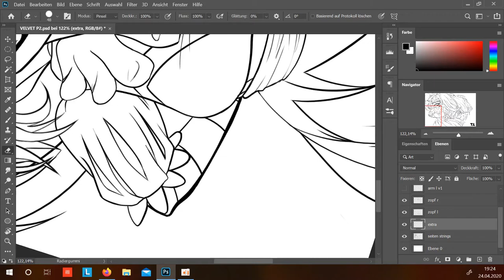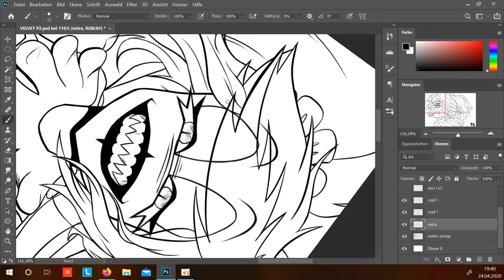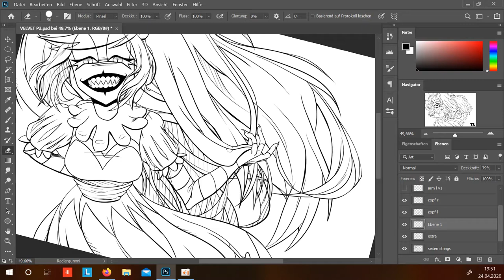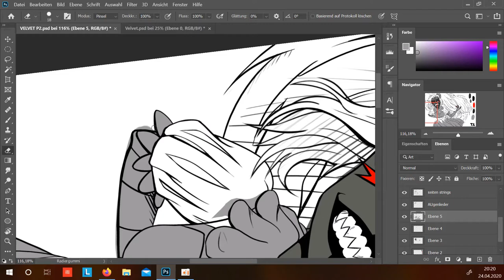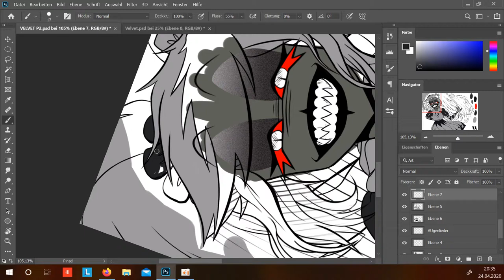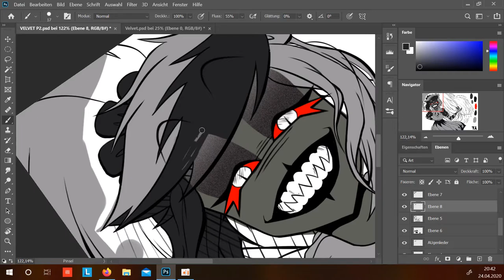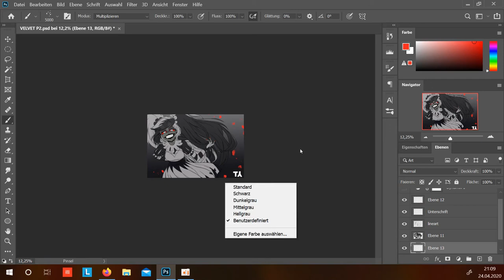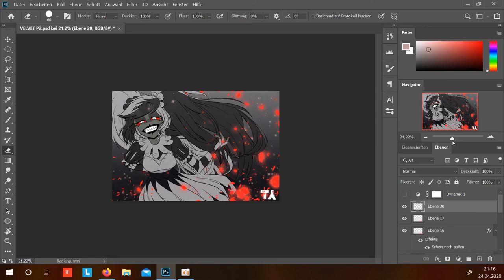Speed Draw - Velvet // Hazbin Hotel (Color)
Velvet belongs to Vivziepop.